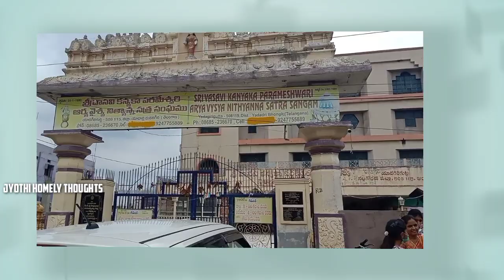యాదగిరిగుట్ట టెంపుల్ వీడియో | మా అల్లుడు పుట్టింటి కలు vlog with my family members jyothi channel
hi friends today I am share with you a beautiful memories with my family in yadagirigutta temple we all are enjoyed a lot in the temple and my alludu hair cutting video on our channel